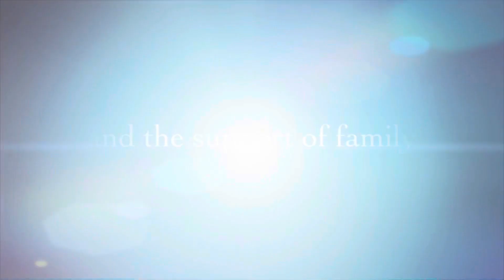HBD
It’s one of my kiddos' birthday. We celebrated her day & just had so much fun as a big family.